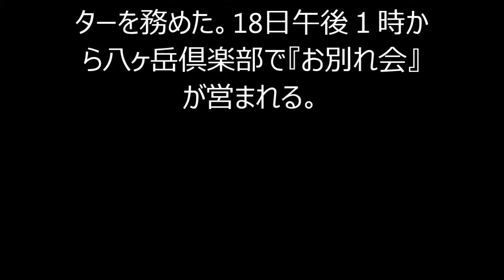柳生真吾さんが死去 園芸家の柳生真吾さんが死去 47歳 NHK『趣味の園芸』に出演！！！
俳優・柳生博（78）の長男で、園芸家の柳生真吾（やぎゅう・しんご）さんが2日、咽頭がんのため甲府市内の病院で亡くなった。47歳だった。真吾さんの弟で、レストラン併設のアートギャラリー『八ヶ岳倶楽部』（山梨県北杜市）店長の柳生宗助さんが8日、公式サイトを通じて報告した。
柳生真吾さんの写真付きプロフィール
　「皆さまに悲しいご報告をしなくてはなりません。去る5月2日、八ヶ岳倶楽部の代表であり、私の兄である柳生真吾が咽頭がんのために生涯を閉じました。享年47歳でした」と報告。「昨日5月7日に静かな雰囲気の中で、家族葬を執り行いました。そのため、皆さまにご報告が遅れたことを深くお詫び申し上げます。皆さまには生前大変お世話になり、心より感謝しております。ありがとうございました」と謝辞をつづった。
　真吾さんは東京都出身。玉川大学農学部卒業し、NHK『趣味の園芸』のキャスターを務めた。18日午後１時から八ヶ岳倶楽部で『お別れ会』が営まれる。

芸能総合,訃報・おくやみ,NHK,芸能ニュース

・柳生真吾 死去｜咽頭ガンで逝去(享年47歳)俳優・柳生博(78)の長男でNHK「趣味の園芸」キャスターを務めた園芸家！